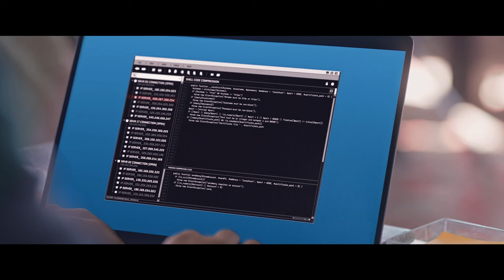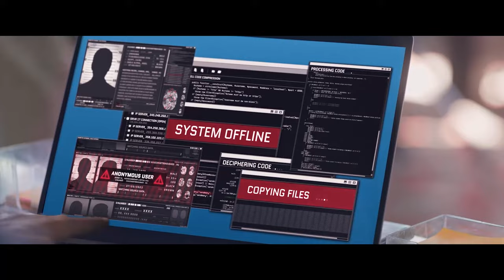الطمع خلاهم يغلطو غلطه عمرهم 😨 واتقفشو علي ايد هكر صايع😈👌ميتافيرس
ينقسم مسلسل وجوه إلى قصتين: وش تالت، وميتافرس. تقدم وش تالت قصة طبيبة تخرج من السجن لتبدأ رحلة بحث عن ابنتها ورحلة مواجهة مرض الذهان. أما في ميتافرس، ترفض البطلة الحياة في الواقع وتقتحم العالم الافتراضي لتنتقم لنفسها من أعدائها.
بطولة : حنان مطاوع - محمود عبد المغني - هاله فاخر - عابد عنان